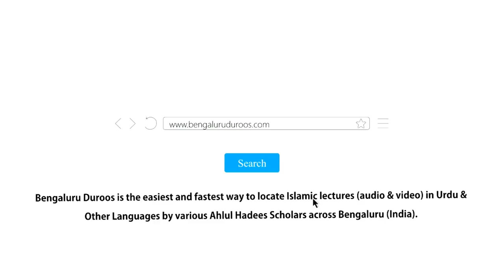Jumu'ah Khutbah | Sila Rehmi Ki Ahmiyat by Shaykh Abdul Azeem Madani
Jumuah Khutbah dated 21st December 2018 by Shaykh Abdul Azeem Umri Madani @ Markazi Masjid e Ahle Hadees Badi Charminaar, Shivajinagar,  Bengaluru, India.

Topic: Sila Rehmi Ki Ahmiyat